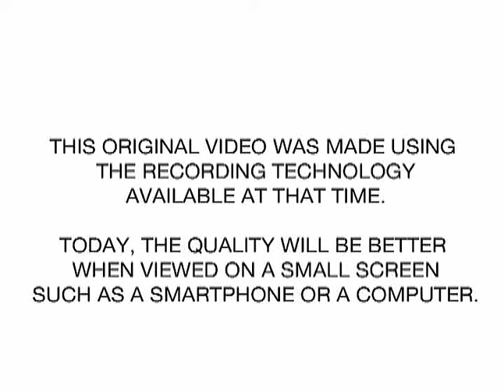247 Be Pure For God